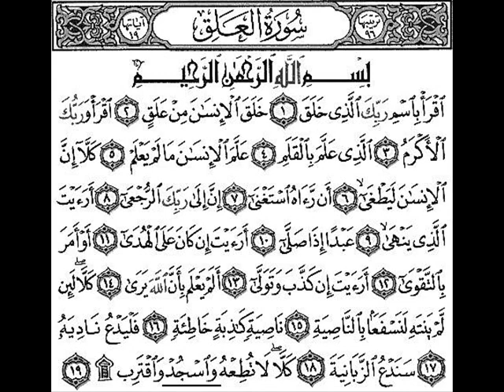Surah AL-ALAQ translation in Kurdish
Quran ba kurdi Surahti AL ALAQ